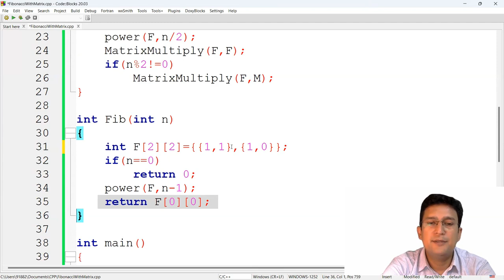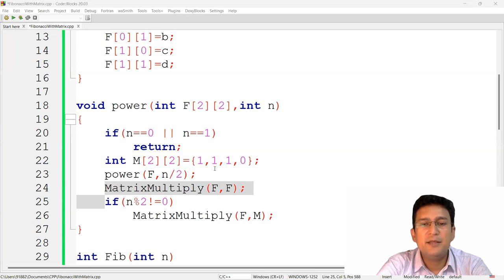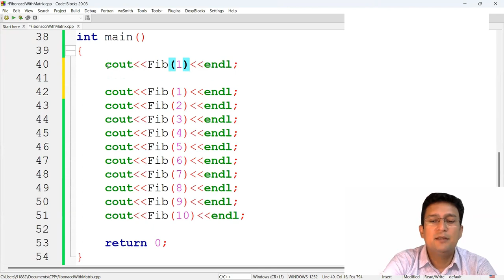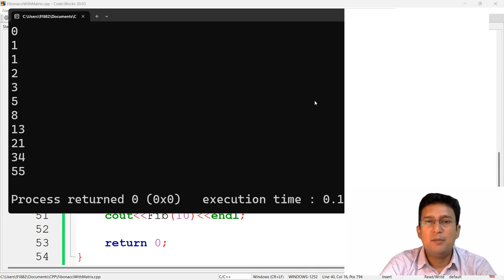Fibonacci Series Term using Matrix Exponentiation in Log (N) time | Problem Solving